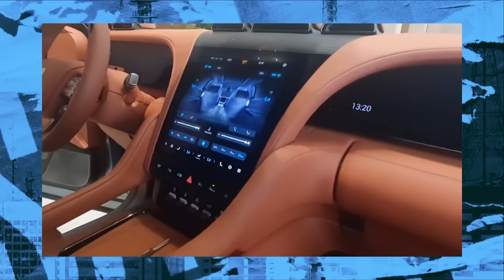NEGÓCIO DA CHINA! RUFFO MOSTRA OS ÚLTIMOS CARRÕES LANÇADOS PELA BYD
Diretamente da China, o homem que faz sucesso no Brasil, Alex Ruffo, agora está conquistando corações no Oriente. Ele foi conferir de perto e mostrar os principais lançamentos da BYD. Nos estúdios, Baldy conta para nosso elenco os benefícios da eletrificação dos carros e a receptividade dos brasileiros às novidades do setor automotivo.